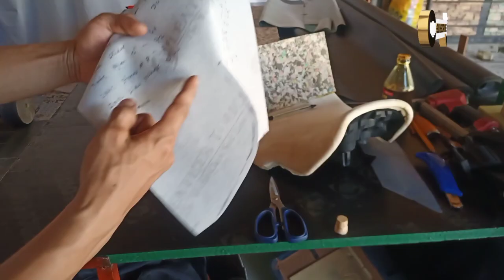latest BMW 750 naked bike ride with comfort mini backrest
welcome to Jeffersonofficialchannel our channel include of guiding videos, travel and adventure

useful and helpful ideas
diy
tips
adventure

you have found the channel you really need